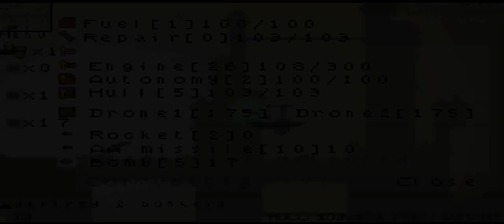I.G. - 2030: THE BALD HEADED RENEGADE OF JUSTICE!!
In short mankind has been @#$#%@$ over again. Complete missions and DESTROY ANYTHING THAT BLINKS AT YOU. or you know shoots at you with guns cause dats bad and you gotta teach them a lesson. with death.